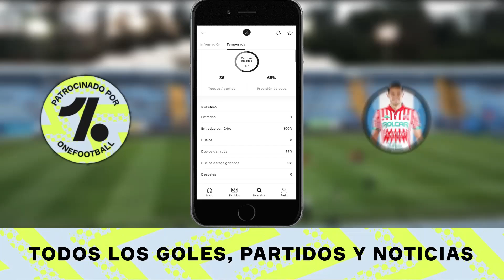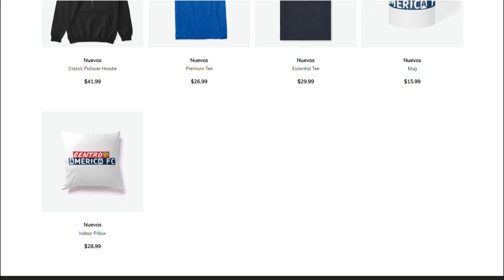🇵🇦 Pasaron por la LIGA PANAMEÑA - DONDE JUEGAN AHORA?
🛒 Tienda Oficial del Canal: ttps://

INDICE
00:00 Patrocinador
00:31 Intro
00:44 Inicio del Video
08:05 Final del Video
08:18 Tienda del Canal